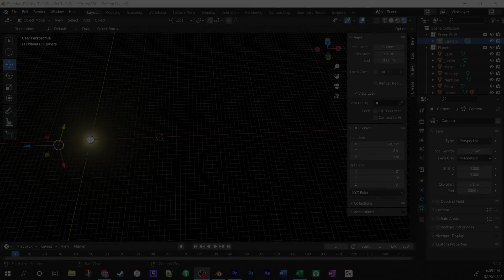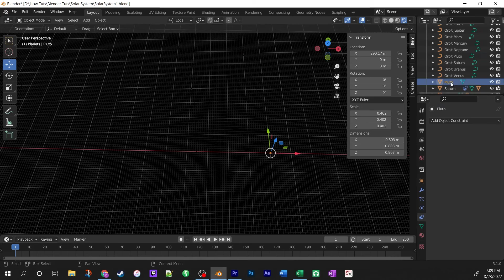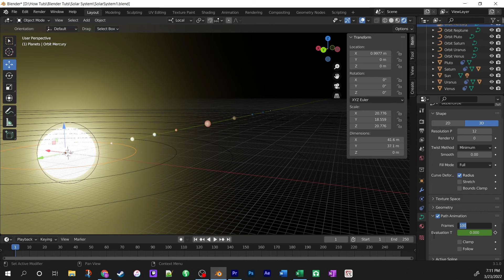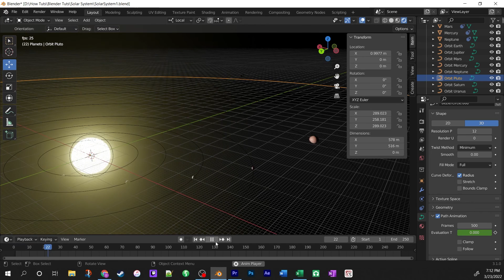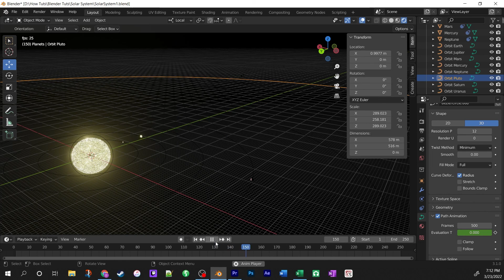Beginner Blender Tutorial - Making the Solar System - Part 5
This is Part 5 of a 6 episode beginner tutorial series introducing you to making 3D animation in Blender 3.1. This should work in other versions as well. In this episode we create set the planets in their orbits and animate them.